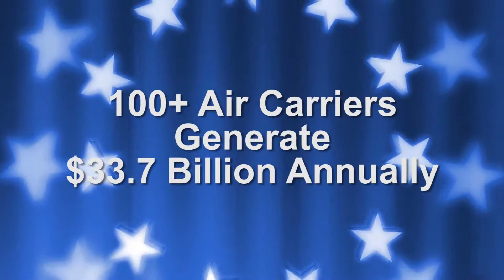Annual Meeting 2016 - Miami-Dade is the Winner